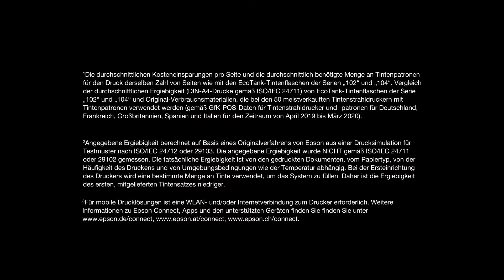Epson Tinten-Multifunktionsdrucker EcoTank ET-1810